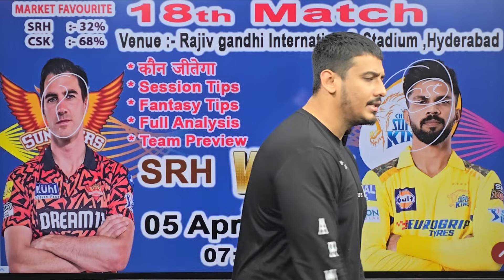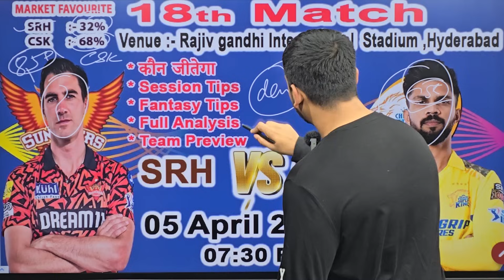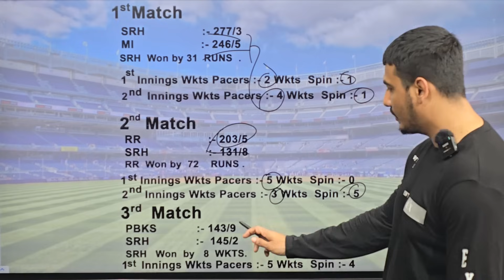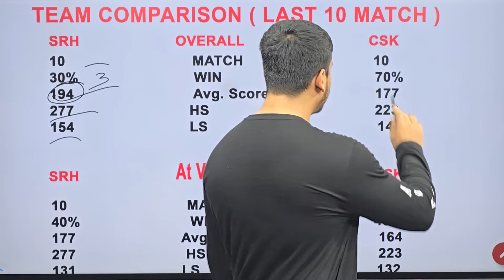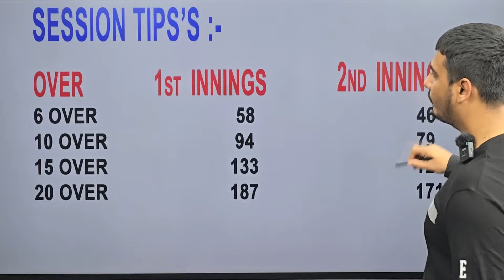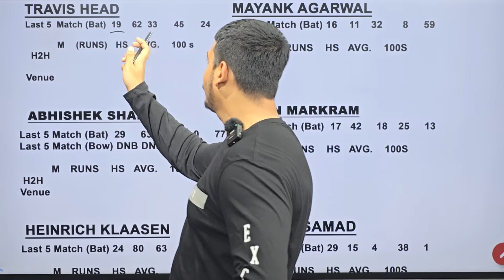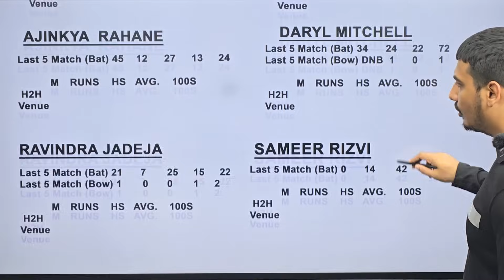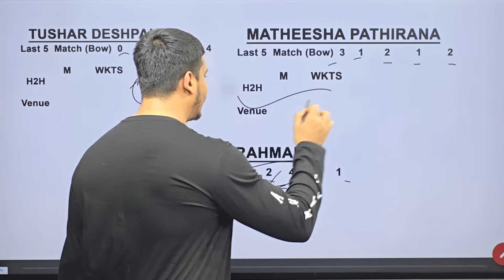Chennai vs Hyderabad match prediction,Csk vs srh match prediction today,Csk vs srh match prediction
chennai super kings vs Sunrisers Hyderabad,csk vs srh match prediction,chennai super kings vs sunrisers Hyderabad match prediction,sunrisers Hyderabad vs chennai super kings 18th match prediction

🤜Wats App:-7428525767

Chennai super kings vs  sunrisers Hyderabad prediction
Chennai super kings vs  sunrisers Hyderabad 2024
ipl match prediction Chennai super kings vs  sunrisers Hyderabad
Chennai super kings vs sunrisers Hyderabad  18th prediction
Chennai super kings vs  sunrisers Hyderabad  ipl 2024 18th match prediction
Chennai super kings vs  sunrisers Hyderabad  18th match prediction
Chennai super kings vs  sunrisers Hyderabad  ipl 2024 prediction
Chennai super kings vs  sunrisers Hyderabad winner
Chennai super kings vs  sunrisers Hyderabad  match prediction
Chennai super kings vs  sunrisers Hyderabad  today prediction
Chennai super kings vs  sunrisers Hyderabad  prediction today
Chennai super kings vs  sunrisers Hyderabad  today match prediction
Chennai super kings vs  sunrisers Hyderabad  winner prediction
Chennai super kings vs  sunrisers Hyderabad  kaun jetega
Chennai vs Hyderabad ipl 2024 match prediction
Chennai vs Hyderabad
ipl 2024 Chennai vs Hyderabad prediction
ipl 2024 18th match Chennai vs Hyderabad playing 11